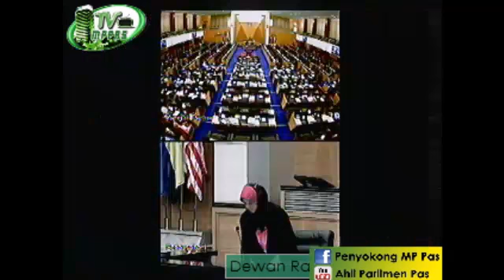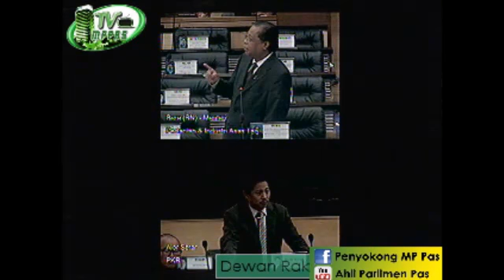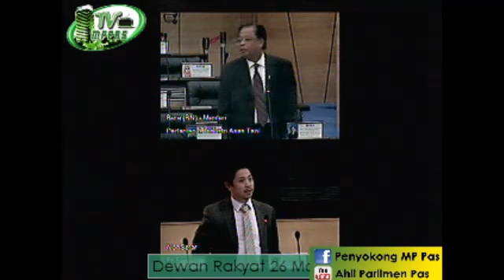Penggulungan Bahas Titah Diraja 2014: Kem.Pertanian dan Indu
Penggulungan Bahas Titah Diraja 2014: Kem.Pertanian dan Industri Asas Tani on 26/3/2014 - Captured Live on Ustream